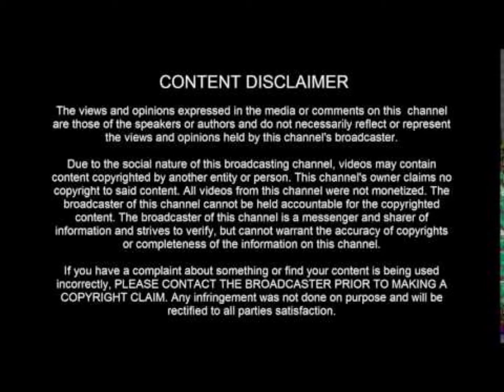OM MEDITATION WITH ABUNDANCE IN NATURE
This is a kind of meditation which will help everybody.

Ones WHO needs a relaxation.

Ones Who are very much depressed by the qualities of unqualified people surrounding them.

Ones Who want to create the universe of abundance around the surrounding them everywhere they see must be abundance and abundance.

You can keep your eyes open for the visualisation of what nature is providing us what we don't enjoying and what we enjoy

Dreaming of such nature thinking of such nature watching of such nature by itself gives life to the people who have forgotten to live hope of new tomorrow a hope of new coming hour a hope of new universe.